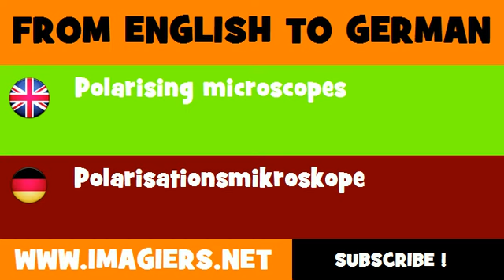DEUTSCH ENGLISCH = Polarisationsmikroskope